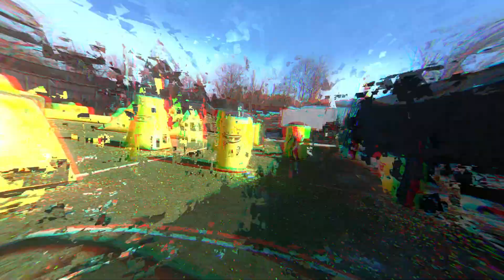1Ball Practice | Season 2 EP 3 | CCZ Paintball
Hey guys welcome back for another practice :) hope you all enjoyed! Was a good practice, got 2 more before our first event.. No practice next week, but ill be back soon. Have a great day!

Timothy - Wrong Things

Gunna & Future - Pushing P (Feat. Young Thug)

Field - CCZ

Check out Tricity Extreme for all your Paintball & Airsoft needs!